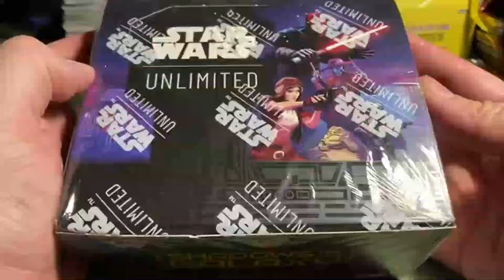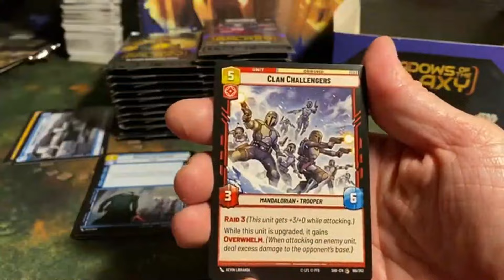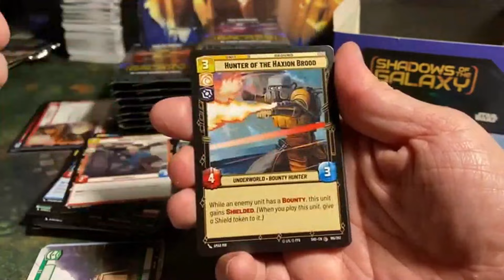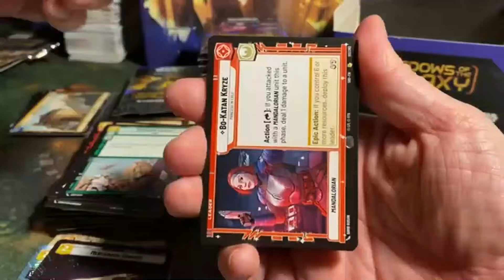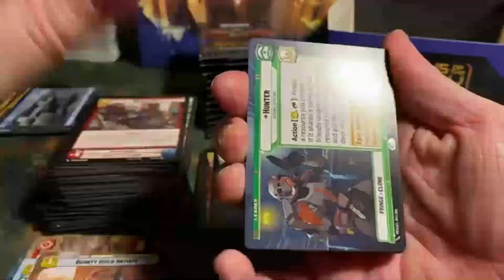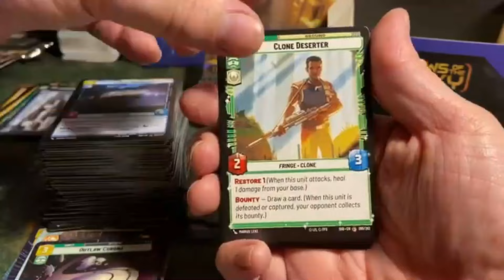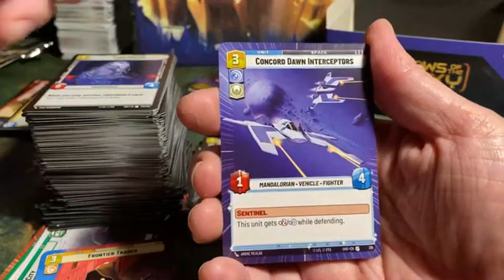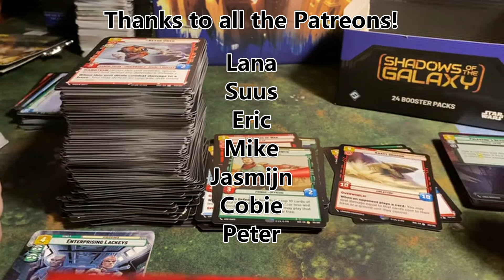Star Wars Unlimited EARLY Shadows of the Galaxy Booster Box Opening!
Opening up our first booster box for Star Wars Unlimited Shadows of the Galaxy! Will the Force be with us? Will we get a showcase?